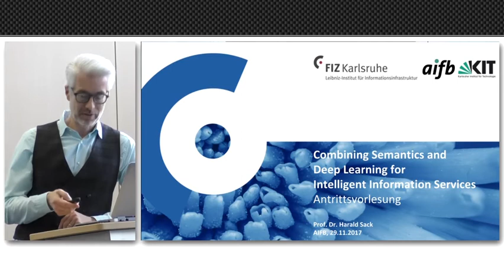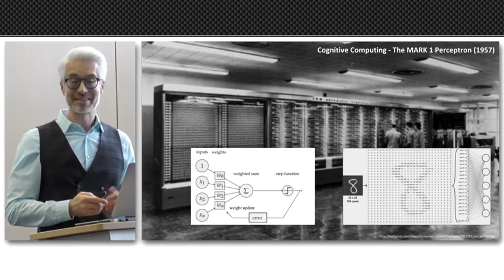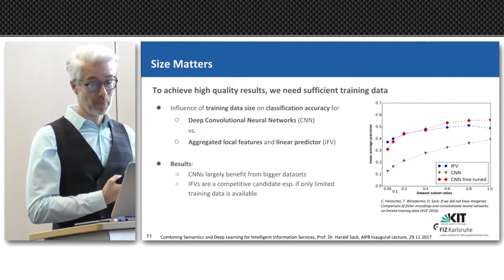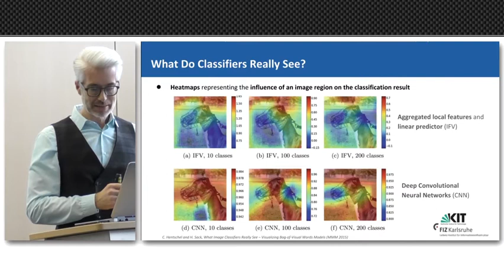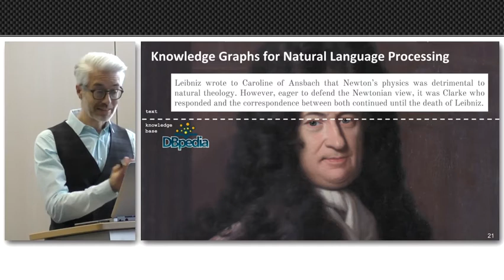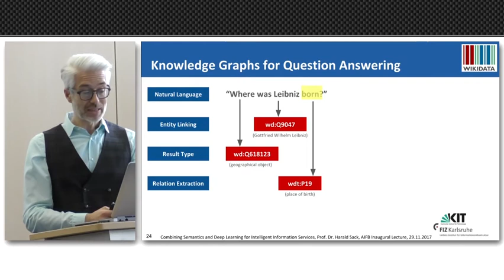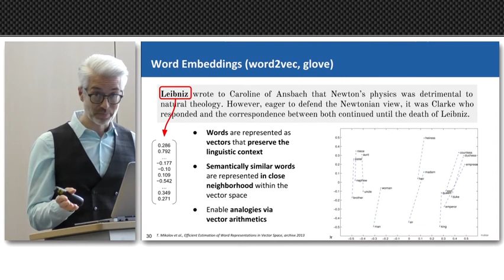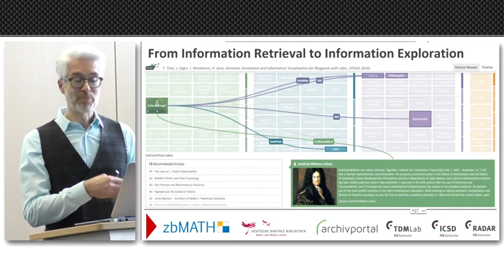Combining Semantics and Deep Learning for Intelligent Information Services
Antrittsvorlesung von Prof. Dr. Harald Sack, Karlsruhe